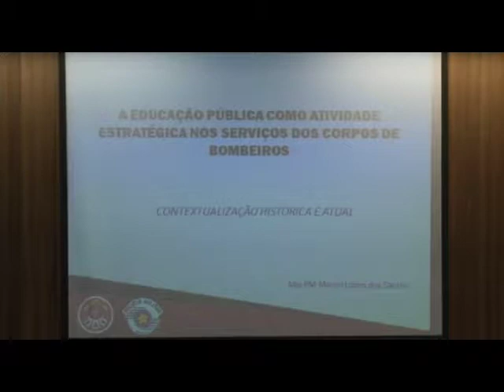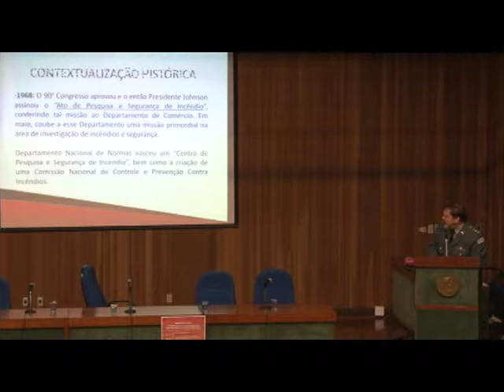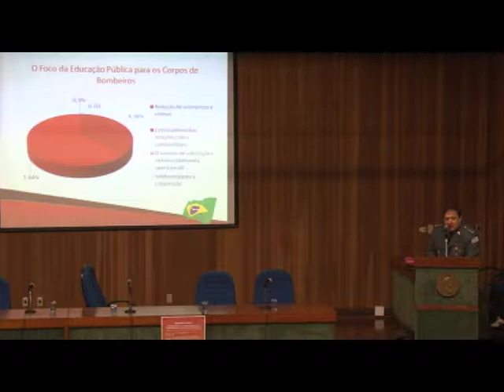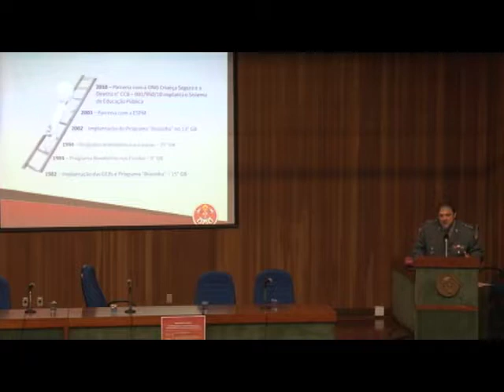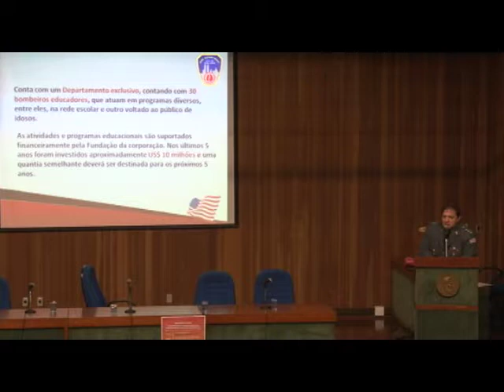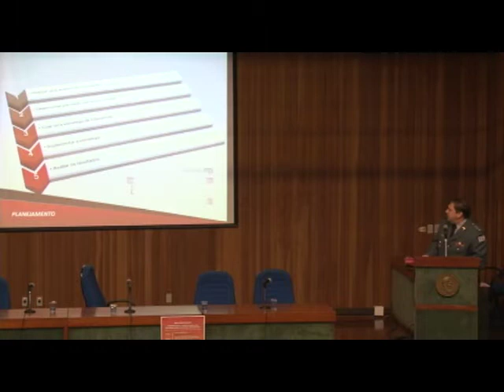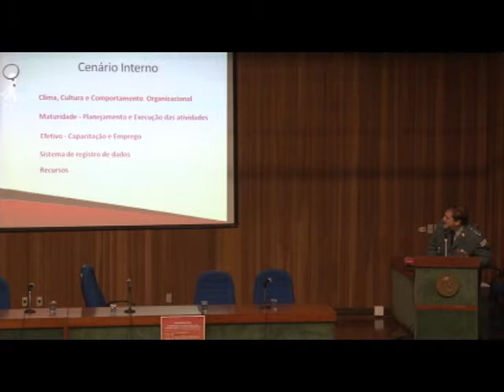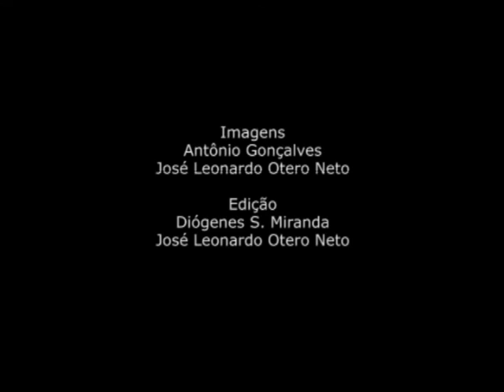Major Mauro Lopes dos Santos - 1º Workshop GSI: Formação e Educação em Segurança Contra Incêndios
A série de palestras objetiva discutir políticas de segurança contra incêndio junto à sociedade e representantes de instituições públicas e privadas do Estado de São Paulo, compreendendo da educação básica à formação de pós-graduação. Evento realizado na Escola Politécnica da USP em outubro de 2013.

Duração: 27:10

Palestra Painel 01
A educação pública como atividade estratégica nos serviços dos Corpos de Bombeiros – Contextualização histórica e atual
Major PM Mauro Lopes dos Santos - Corpo de Bombeiros da Polícia Militar do Estado de São Paulo

Mesa Painel 01
Prof.ª Idalise Bernardo Bagé – Sec. de Educação do Estado de São Paulo
Cap. Miguel Jodas – Corpo de Bombeiros PMESP
Prof.ª Rita de Cássia Vieira Lourenço Batista - Centro Educacional São Bernardo do Campo do SESI
Prof.ª Edivania Maria Fernandes da Silva – Centro Educacional São Bernardo do Campo do SESI

Palestra Painel 02
Sistema de Avaliação da Conformidade de Empresas Instaladoras e Instalações
Eng. José Carlos Tomina – Pesquisador do Laboratório de Segurança ao Fogo do IPT e Superintendente do CB-24/ ABNT.

Mesa Painel 02
Eng. Jonas Pachciarek Roter - ABSpk – Associação Brasileira de Sprinklers
Eng. Mario Nonaka - Digisensor
Eng. Carlos Cotta Rodrigues - Carlos Cotta Engenharia
Eng. Marco Vinicius Veiga - 3M Building & Commercial Services
Cap. Marcelo Ciccarelli – Corpo de Bombeiros PMESP
Eng. Fabio Domingos Pannoni - Gerdau Aços Brasil

Palestra Painel 03
A formação técnica de profissionais em segurança contra incêndio
Silvio Bento Silva – Ten.Cel. Reserva da PMESP

Mesa Painel 03
Arq. Anderson Chirmici - SENAC São Paulo
Major Sidnei Aparecido Turato – Corpo de Bombeiros PMESP
Eng. Renata Sellin - Programa de Educação Continuada da Escola Politécnica da USP

Palestra Painel 04 parte I
A importância da formação profissional no âmbito da graduação
Dr. Walter Negrisolo – Pesquisador da Faculdade de Arquitetura e Urbanismo da USP

Palestra Painel 04 parte II
Valdir Pignatta e Silva – Escola Politécnica da USP

Mesa Painel 04
Arq. João Carlos Correia - CAU-SP
Eng. Áureo Emanuel Pasqualeto Figueiredo - CREA-SP
Eng. Marcelo Olivieri Lima - Instituto Sprinkler Brasil
Arq. Eduardo Sampaio Nardelli - ASBEA - Associação Brasileira dos Escritórios de Arquitetura
Eng. João Alberto de Abreu Vendramini - Associação Brasileira de Engenharia e Consultoria Estrutural
Eng. José Moacyr Freitas - Prefeitura Municipal de São Paulo

Palestra Painel 05
Panorama atual das pesquisas em segurança contra incêndio no Brasil
Prof.ª Dr.ª Rosaria Ono – Faculdade de Arquitetura e Urbanismo da USP

Mesa Painel 05
Prof. Dr. Holmer Savastano Junior - Coordenação de Área de Engenharia da FAPESP
Prof. Dr. Vanderley Moacyr John - Coordenação de Área de Engenharia da FAPESP
Prof. Dr. Ricardo Hallal Fakury - Consultor de Área de Engenharias I da CAPES
Ten.Cel. Airton Edno Ribeiro - Centro de Altos Estudos Superiores da Polícia Militar do Estado de São Paulo

Organização
Grupo de Fomento à Segurança contra Incêndio do Núcleo de Pesquisa em Tecnologia da Arquitetura da Universidade de São Paulo (GSI/NUTAU/USP)
Departamento de Tecnologia – Prof.ª Dr.ª Rosária Ono - FAU USP

Apoio
Escola Politécnica da USP
FUPAM
Albrasci
Instituto de Engenharia

Produção
VideoFAU

Realização
FAU USP